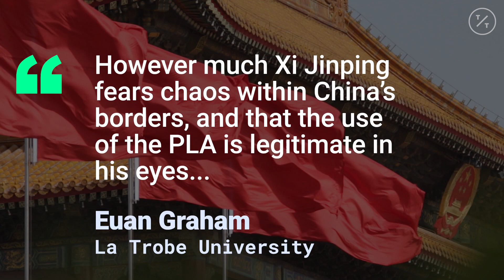Will China's Army Intervene in the Hong Kong Protests?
It has suddenly become one of the biggest questions in Hong Kong: What will the Chinese military do?

After 8 weeks of increasingly violent unrest -- and more anti-government protests planned for this weekend -- anxiety is growing that Beijing might call in the People’s Liberation Army. China seems willing to at least feed the speculation with hints and signals, including the release of a video Wednesday showing troops practicing riot control.

While a military intervention appears remote, the possibility has set nerves on edge in the former British colony and prompted at least one investment bank to flag it as a risk. Since Hong Kong returned to Chinese rule 22 years ago, the PLA’s troops in the city have played a minimal role. Should that change, the implications for both Hong Kong and China would be enormous.

The biggest fear for some is a repeat of the deadly crackdown that took place in Beijing’s Tiananmen Square three decades ago, potentially prompting the U.S. to withdraw special trade privileges for Hong Kong. But even smaller-scale intervention could spark a knee-jerk exodus from the city’s financial markets, drag down property prices and prompt international companies to reconsider their presence in the territory, analysts say.

Hong Kong’s image as a cosmopolitan financial center would risk suffering irreparable damage, as would the concept of “one country, two systems” that has underpinned the city’s success since the 1997 handover.

China, meanwhile, would face potential economic sanctions from the U.S. and Europe, an emboldened pro-independence movement in Taiwan and increased financial risks for companies that rely on Hong Kong as a gateway to international investors -- all while grappling with Donald Trump’s trade war and the slowest economic expansion since foreign investment collapsed after Tiananmen.

The consequences would be so severe that most analysts interviewed by Bloomberg News described military intervention as a highly unlikely scenario -- a last resort that Chinese President Xi Jinping would only consider if protesters overwhelmed the local police force and put China’s control over the territory in doubt.